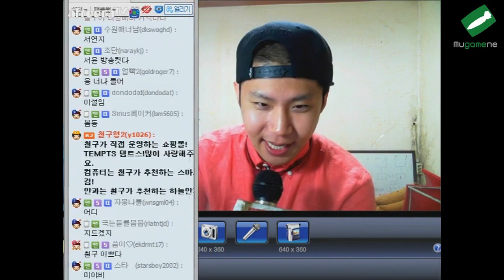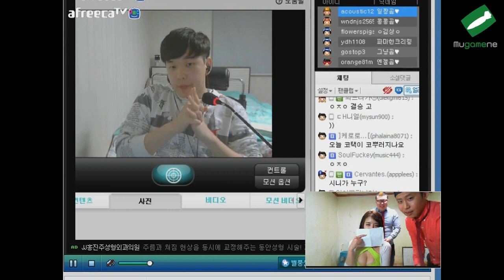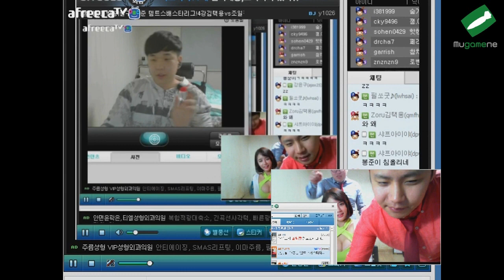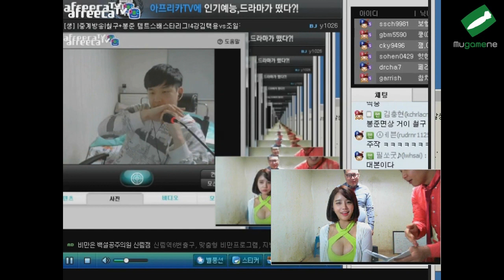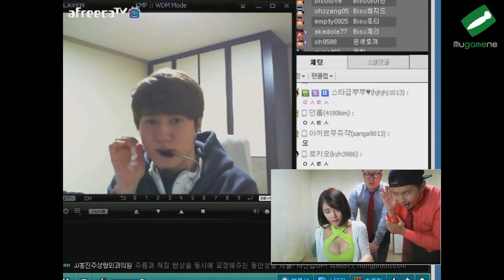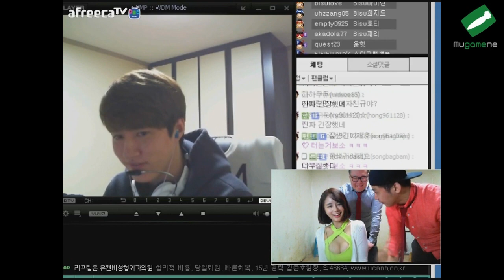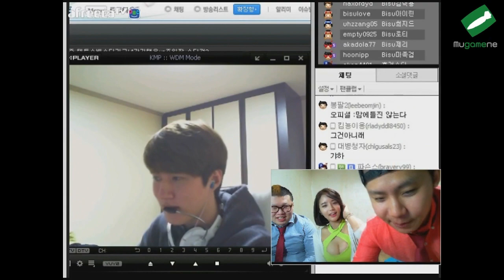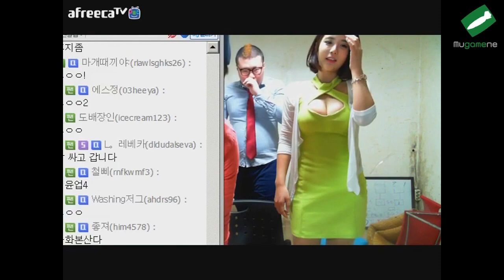★템트스 스타리그★ 스타걸의 등장 BJ서윤!!!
4강 1일차 스타걸의 주인공! 서윤!
섹시한 스타걸의모습 보시죠~